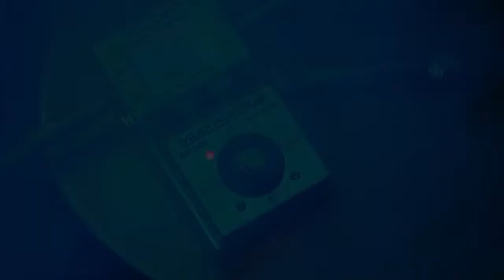Zoom - MS50-G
Présentation de la pédale multi-effets MS50-G : Delay et Reverb